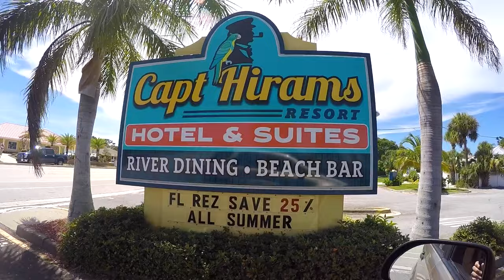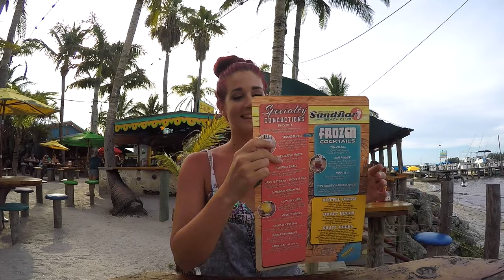VLOG 13 - CAPTAIN HIRAMS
Living on the beautiful Treasure Coast of Florida means there are tons of awesome things to do! This vlog is right from home in Sebastian, Florida at Captain Hirams Resort & Sandbar!

I had so much fun spending a couple days out there experiencing all they have to offer! If your in the area don't miss out on stopping by!

Follow my Mermaid social medias on Vero Beach Mermaid

Want me to visit and vlog your business? Shoot me an email!